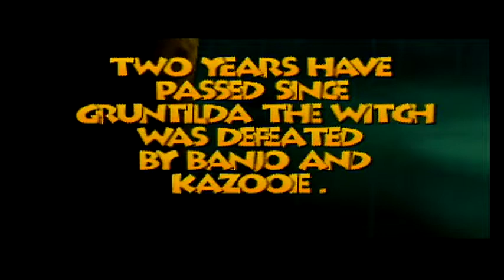Banjo-Tooie 100% Walkthrough Part 1 Isle O' Hags